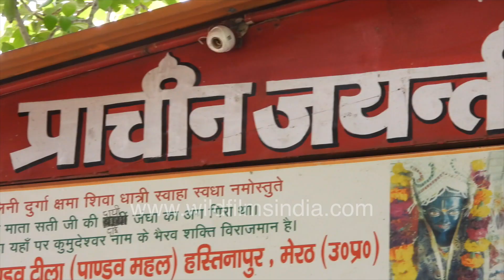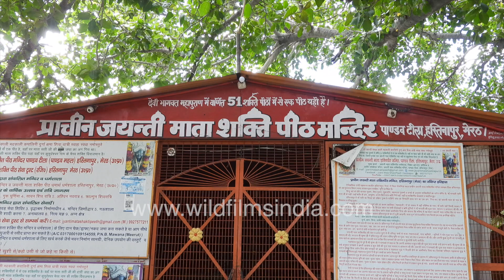One of 51 Shaktipeeth mentioned in Devi Bhagwat Maha Purana | Jayanti Mata Temple | Hastinapur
One of the ancient temple of Goddess Kali since Mahabharata period, this is one of the 51st Shaktipeeth mentioned in Devi Bhagwat Maha Purana, situated at Pandav Teela Hastinapur near the Hastinapur Khadar.

The priest tells the history and miracle of the temple. This temple used to be very crowded but due to this epidemic, the movement of devotees is less. There are so many monkeys around the temple who guard the temple from wild animals.

Goddess Kali depicted with her tongue out of her mouth.